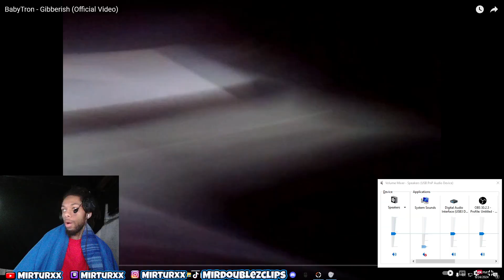BabyTron - Gibberish (Official Video) REACTION